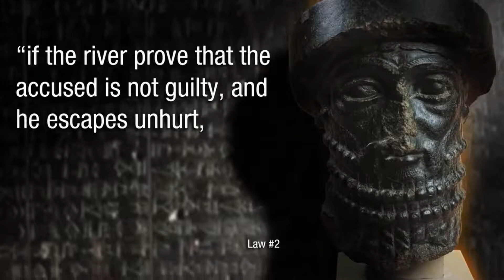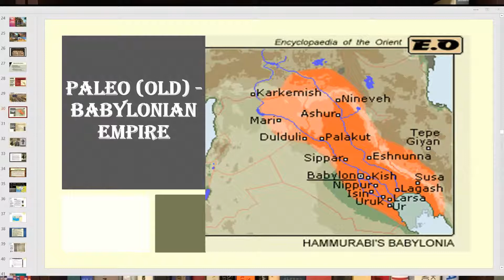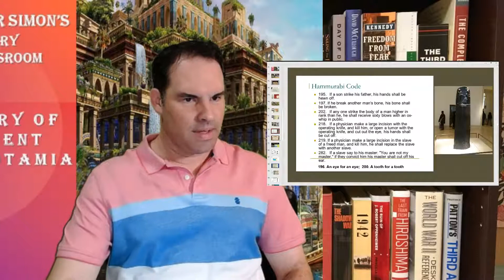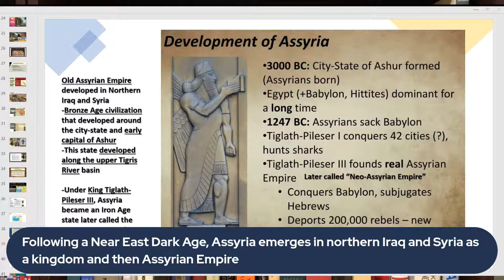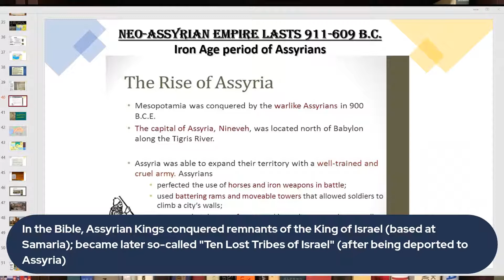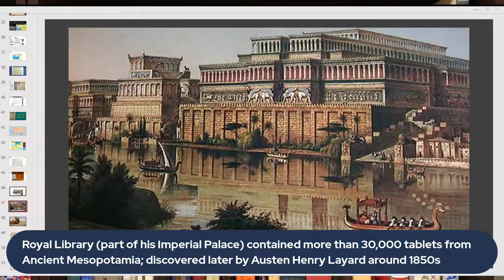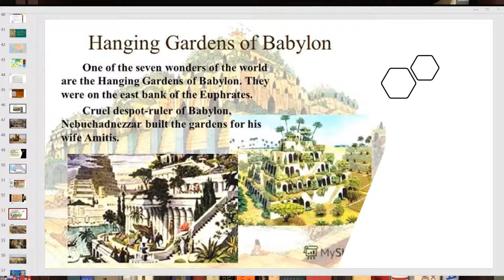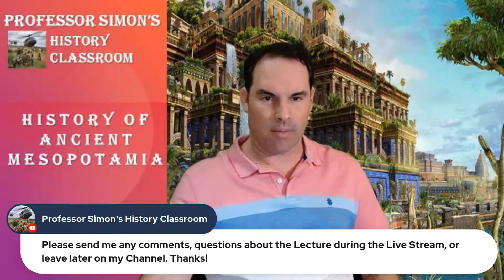HISTORY OF ANCIENT MESOPOTAMIA [PART 2] - WORLD HISTORY LECTURE SERIES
In this Second Lecture on Ancient Mesopotamia, I will discuss the later civilizations such as the Babylonians, Assyrians, and Chaldeans into the Iron Age.

Who King Hammurabi?  What was the Code of Hammurabi?  Who were the Hittites that sacked Babylon around 1600 B.C.?  Who were the Sea Peoples?  What was the Assyrian Empire?  What dynasty of Assyrian kings later dominated the Neo-Assyrian Empire?  What was the Babylonian king, Nebuchadnezzar (II) famous for as a ruler? What Empire conquered the Chaldean Empire of Nebuchadnezzar?

This Lecture includes a short video clip entitled "The Code of Hammurabi" from NBC News Learn, and a few video clips for humor from the Assyrian Comedy Club channel.